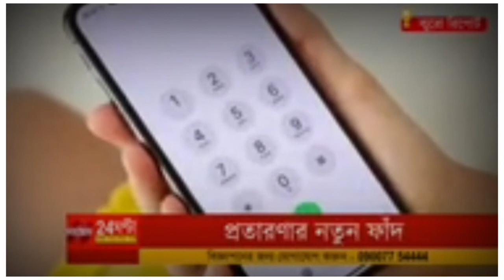Beware of fraud in the name of Coronavirus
Hi

Beware of fraud in the name of

registration' fraud: Beware of
OTP scam calls I|

In this video, I'll show you প্রতারণার নতুন ফাঁদ, ফ্রী ভ্যাকসিন দেওয়ার নাম করে ঠকানো হচ্ছে, কি করবেন না জেনে রাখুন. Enjoy!

Hello Viewer, this is Mohidul Islam SK and I do not know everything about all the magical things that happen in our body, environment, world, universe, space, Android, Internet, Technology, Application etc. but since I am a curious boy I love to learn about them and make videos so that we can all discover new knowledge together whilst having some fun. At Experiences Of Mohidul, we discuss about everything under the sun that in any way can provide us with knowledge and enlighten us.

In this channel I will be providing you my all life experiences and knowledge about everything...

☠️WARING: The information given in this video is taken from the Internet, This information may also be this our channel will not be responsible.

Adress
Adhar
Pan
BankDetails
Call centre
Status
Trending
Youtubeshorts
account hackking video
adhar card
free vaccine third dose slot booking
mobile hackking hakker
mobile number viral
pan
pan card
sach tak news
मनीष कश्यप का न्यूज़
मनीष कश्यप वीडियो
सच तक न्यूज़
youtube shorts
sach tak news bihar